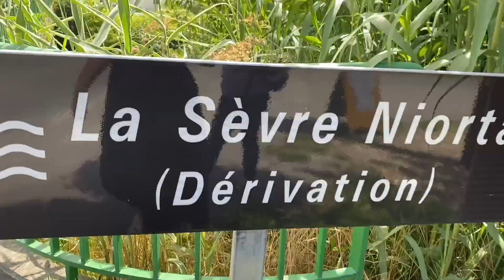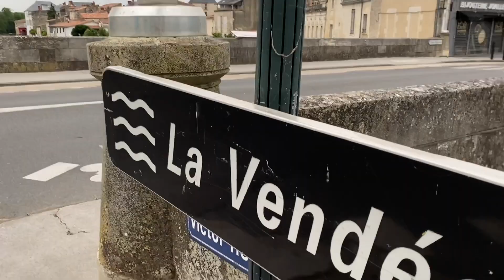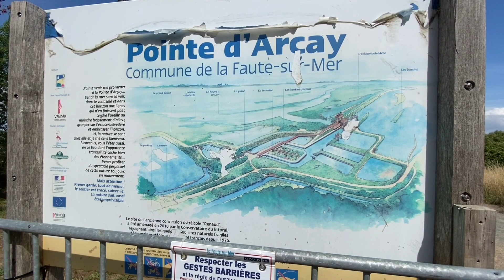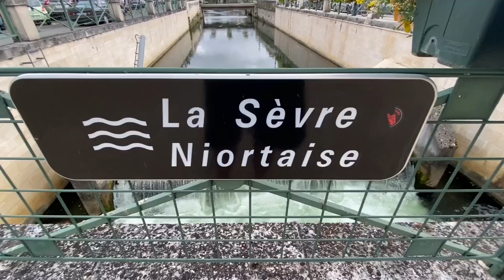On découvre le MARAIS POITEVIN 🤭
Nous partons à la découverte du Marais Poitevin. Nous avons fait le marais mouillé, le marais séché et la Baie d'Aiguillon.

Vous pouvez découvrir les points où nous sommes allées grâce à ce lien

Bon visionnage :)

Pour suivre mes aventures en direct, vous pouvez me suivre sur Instagram : amelie_rv :)

A+